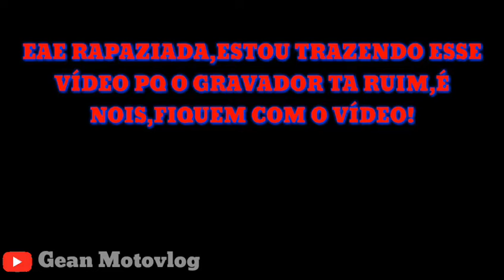CACHORROS DE CADA SIGNO [GEAN MOTOVLOG]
Slvv Galerinha suave na nave,daquele Jeito LEK!! O:-)

🔰PARCEIRIA🔰

Instagram- Estou no Instagram como @jean.carvalho.79069323. Instale o aplicativo para seguir minhas fotos e vídeos.

Snapchat- Me adicione no Snapchat! Nome de usuário: jmotovlog89

Segundo Canal,tudo sobre jogos android (online e offline)

✔Meta do Canal esse ano

💥1K

Beibe Beibe Do Beibe Do Biruleibe Leibe kkkkkkk😂😂

🌎Cidade-Catanduva-SP
👦Idade-14 Anos

Tmj!!!✌ ;-)